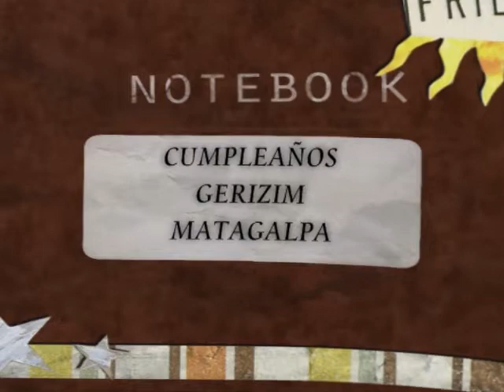Gerizim Matagalpa (Cumpleaños Gerizim)